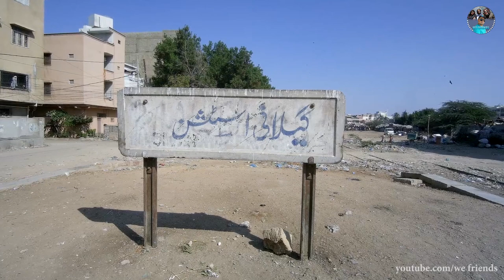Karachi Circular Railway Gilani Railway Station to Model Colony Station | Latest Update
Karachi Circular Railway Gilani Railway Station to Model Colony Railway Station
In this video latest update from gilani railway station to model colony railway station is shown you can watch fresh update from gilani railway station to model colony railway station
Our aim to make you update and happy about Pakistan's culture, foods, places and people.
NOTE:
Our channel (We friends) has all contents our own recorded and we do not allow anyone to use our content with our written permission.

We friends are:
Sahar Hussain | Zaheer Abbas | Sahir Khan | Danish